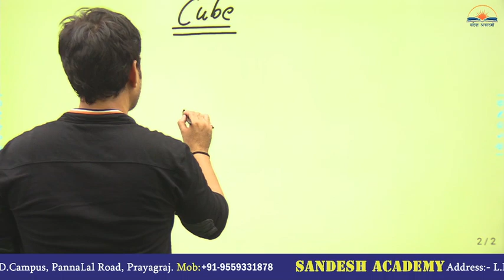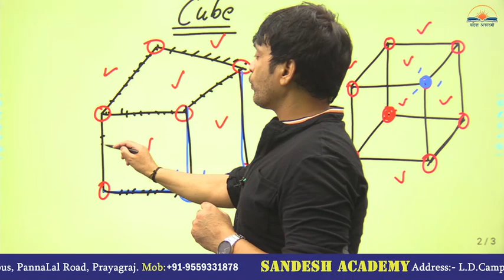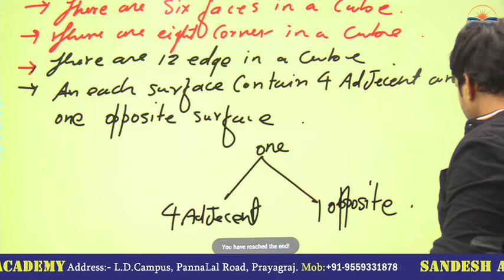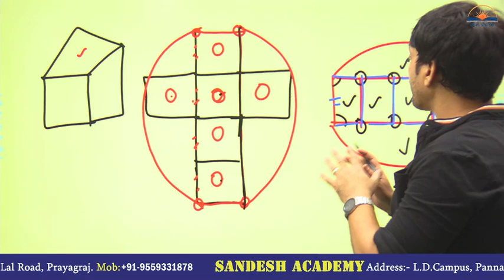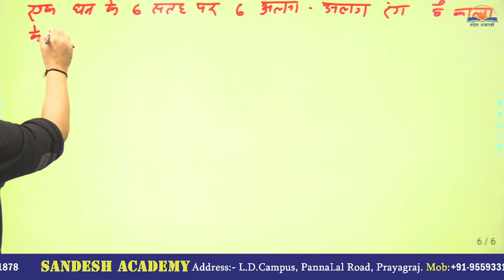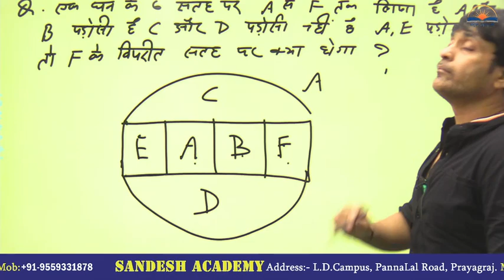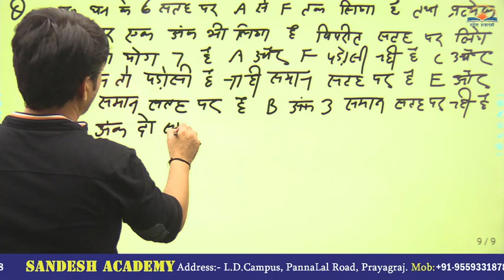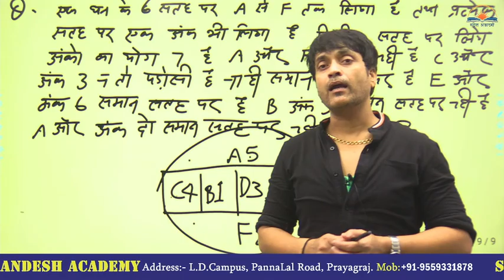Reasoning CUBE by Ravi Singh Sir. Sandesh Academy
ज्यामिति में घन (cube, क्यूब) एक त्रिआयामी (थ्री-डाइमेन्शनल) वस्तु होती है जिसके छह बराबर आकार के फलक (फेस) होते हैं और हर फलक एक वर्ग होता है। घन एक ठोस वस्तु है इसलिए यह एक पाश्वीय (hedron) भी है और छह फलक होने के कारण यह एक प्रकार का षट्फलकी (hexahedron) भी है।[